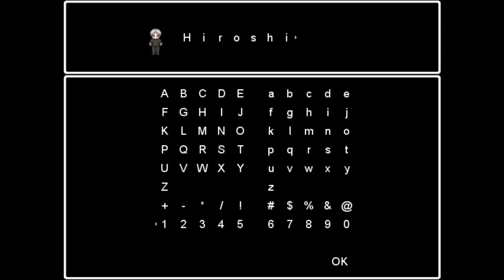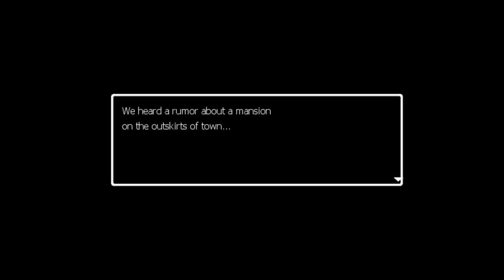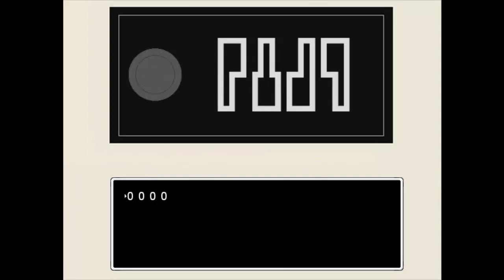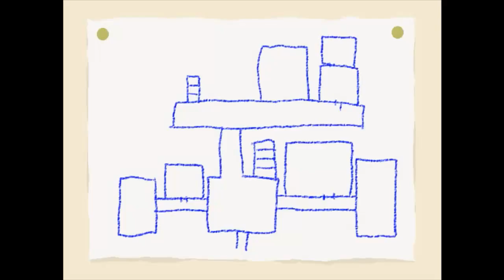Ao-Oni part 1- PLEASE DON'T RAPE ME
This is a free indie horror platformer, and it's hard as fuck